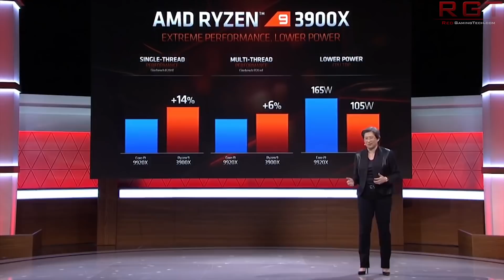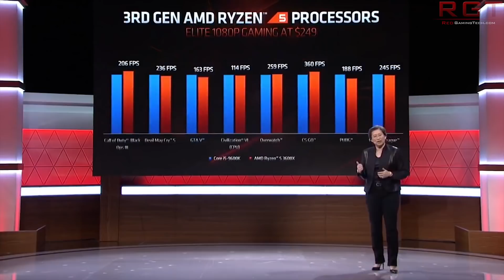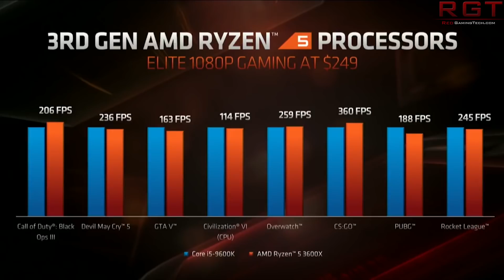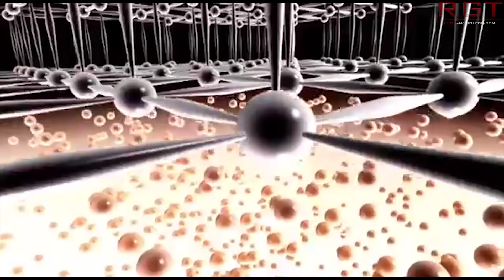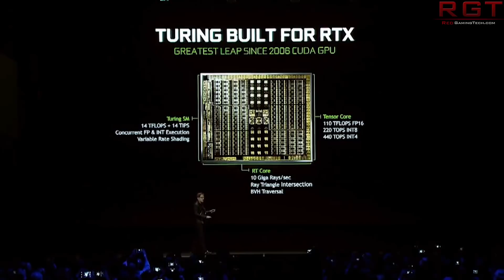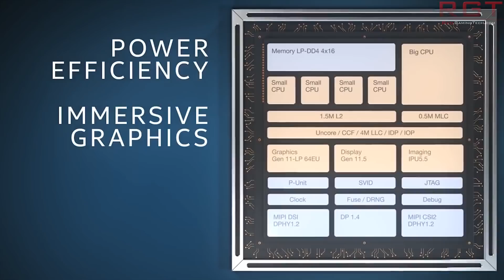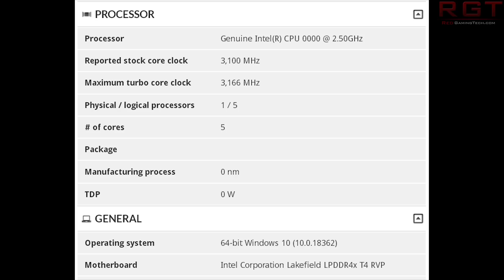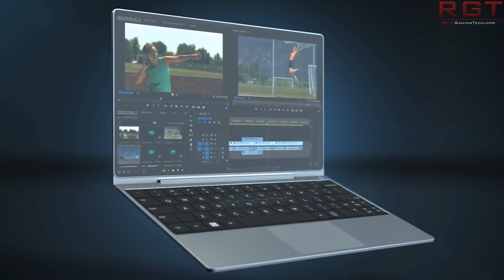AMD BIOS Update for Ryzen 3000 Boost Bug | TSMC vs GloFlo = 50/50? | Intel LakeField Leaks